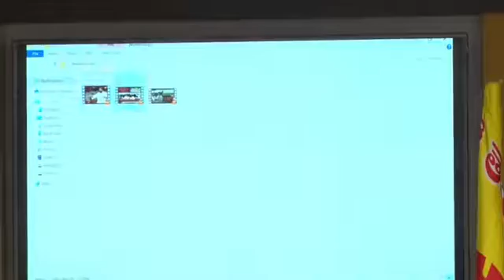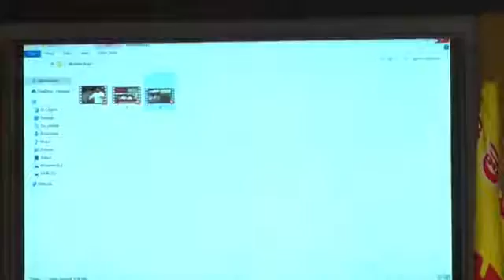AP|TDP|Devineni Uma|Polavaram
yellowmedia369